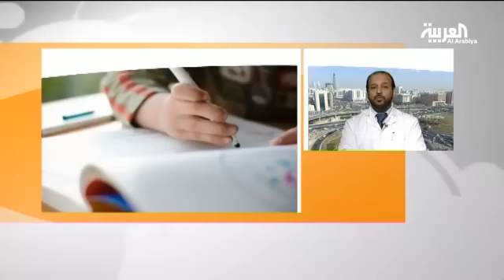نوعية اسبرغر من التوحد.. مبدعون وأذكياء